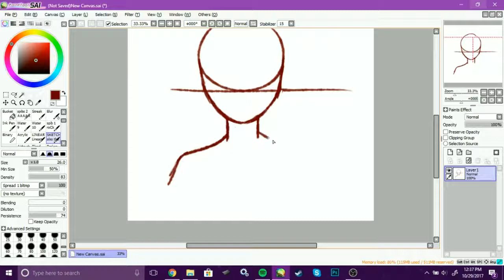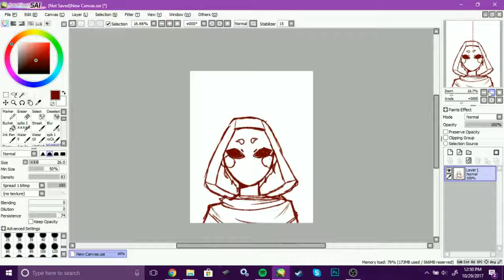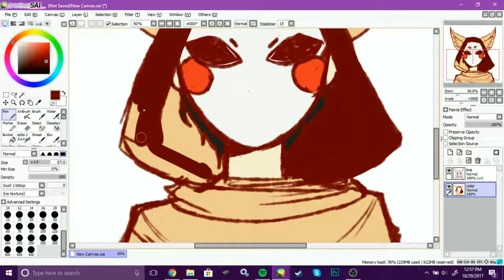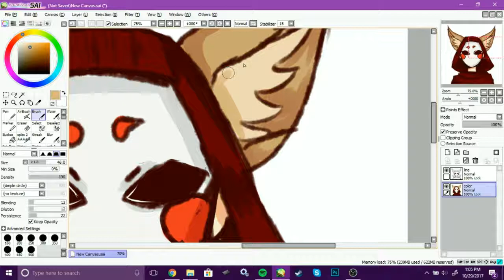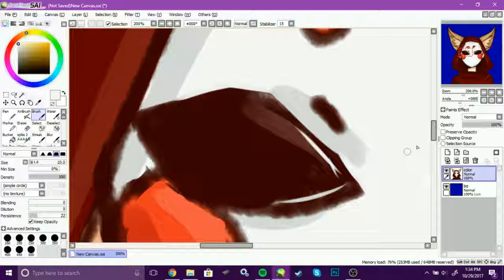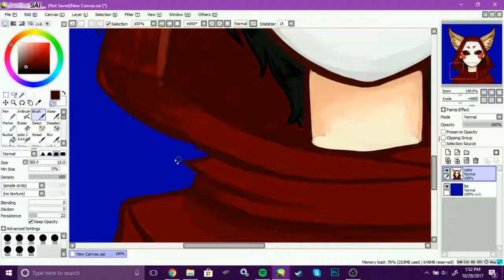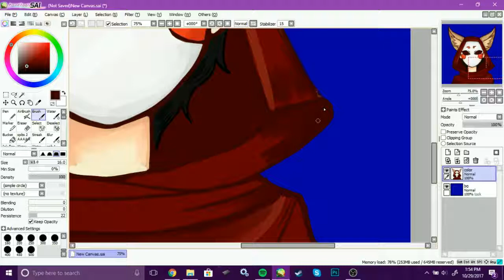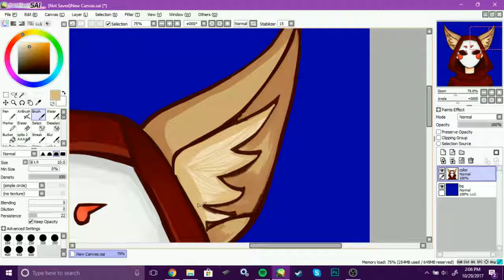COMMISSION - Kazuo || SPEEDPAINT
Heyho! Heres a commission speedpaint~! ((I should probably post more whoops))
Character belongs to Kirastes on DeviantArt!!

~+~+~MUSIC~+~+~
[0:00 - 2:06] Cut My Hair - Mounika
[2:07 - 5:30] My smile is extinct - Kane Strang
[5:31 - 7:53] just big hills - Shinjuku